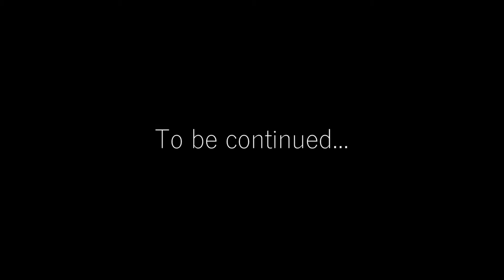No-Skip Super Expert Endless: "I Have Another Idea."